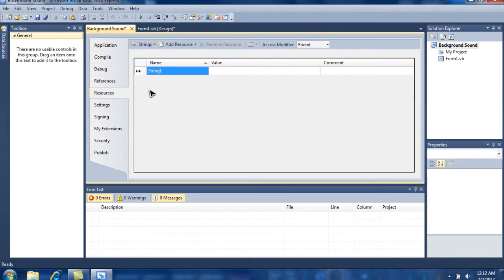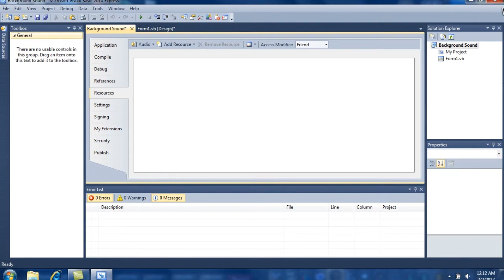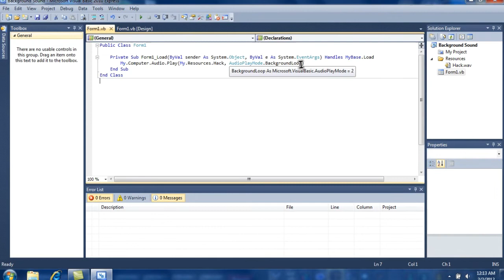Visual Basic How Insert Background Sound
Welcome back to another tutorial video. This video, will explain to you how to insert a background music for your project in Visual Basic.

The Code
My.Computer.Audio.Play(My.Resources."Your file name", AudioPlayMode.Backgroundloop)